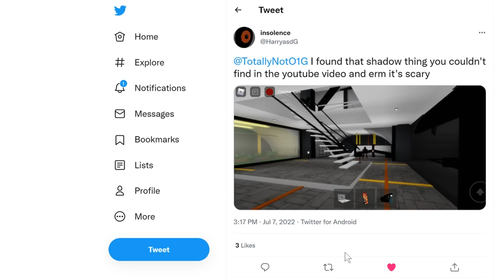Strange Shadow Has Started Appearing in Roblox Brookhaven 🏡RP